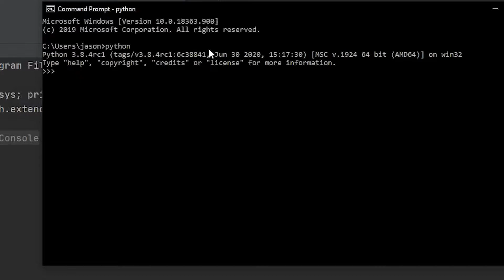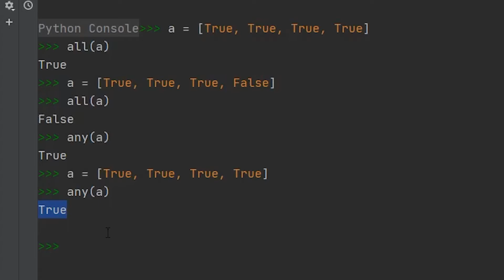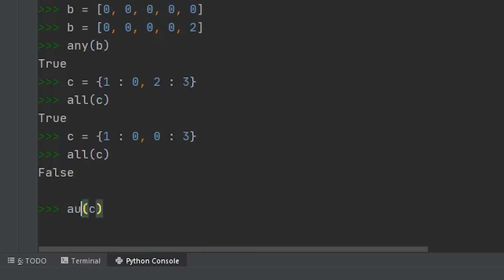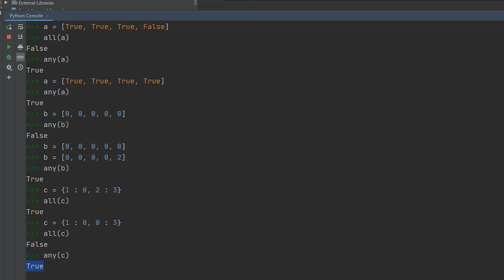How to use Python any built-in function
In this beginner's Python tutorial, you will learn how to use the any() built-in Python function. The any() function returns true if one element in some Python iterable object is true. The any() function comes with a standard installation of Python 3.

Check out this video:
Python Basics | First Game